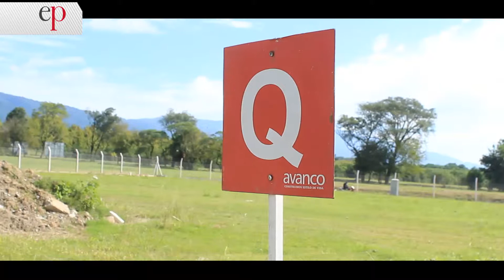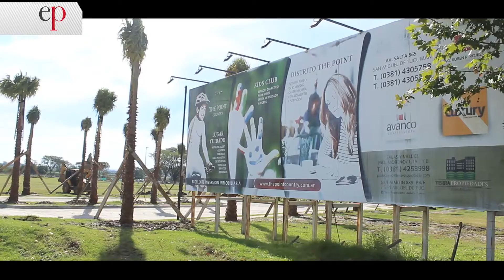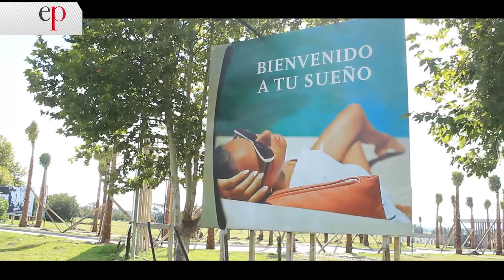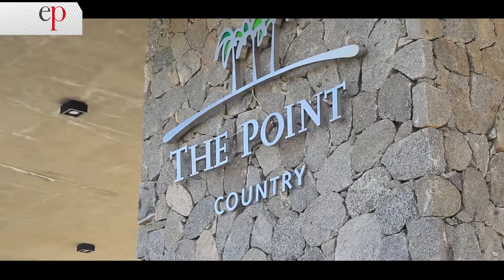"AVANCO: The Point Country" Parte2 - ESTILO 07/4